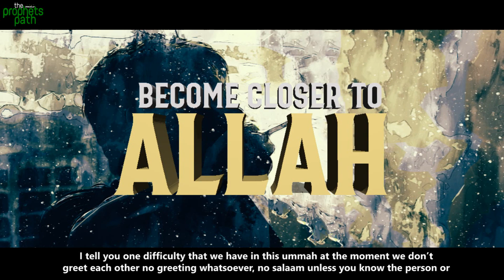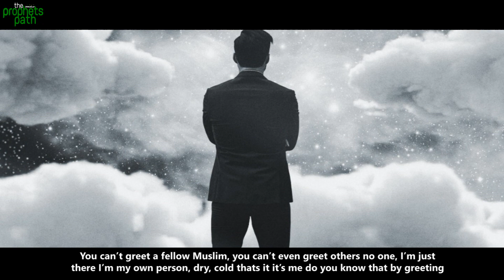THIS SIMPLE WORD BRINGS YOU CLOSER TO ALLAH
We have failed as an ummah when we can't even greet each other unless we know each other. Even sometimes if we know each other, when it comes to giving salam we become shy. This video explains the importance of greeting each other whenever we see each other.